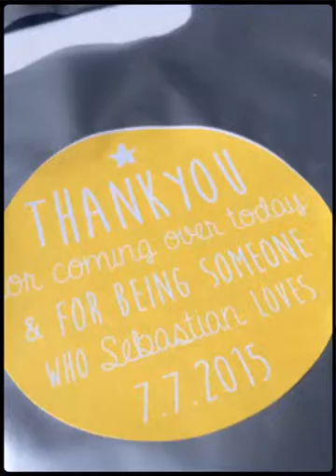Sebastian's 1st Birthday